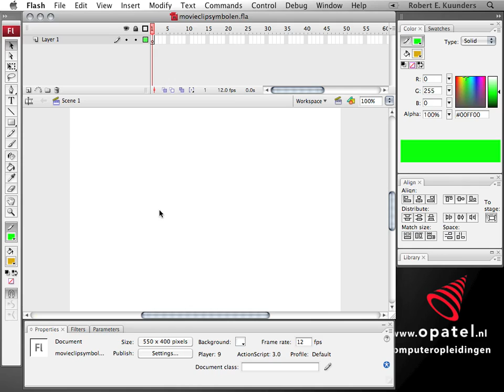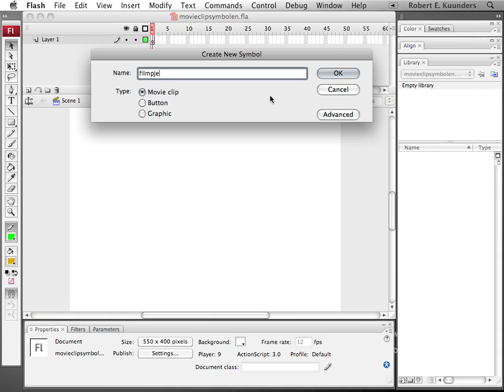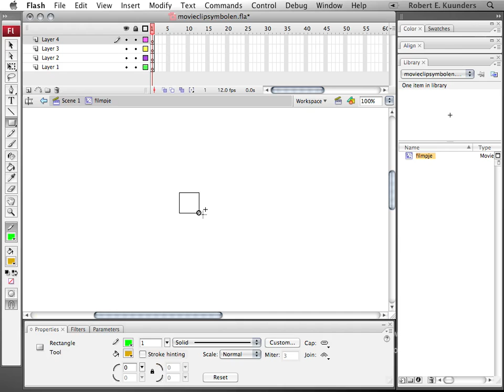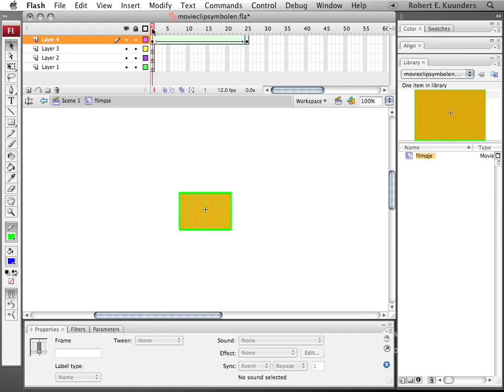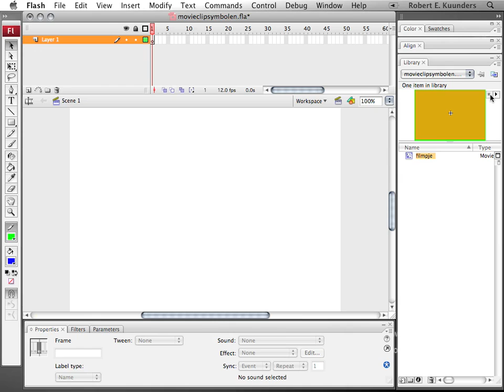Symbolen in Flash CS3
Bekijk hoe je in Flash CS3 kunt werken.